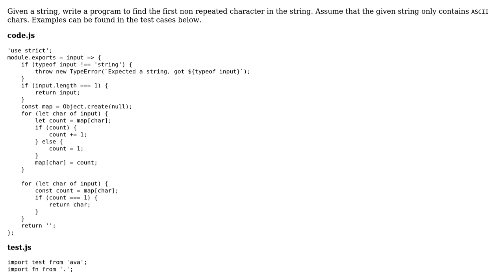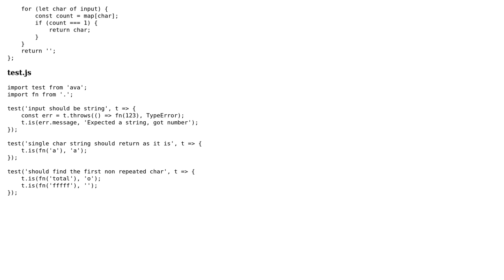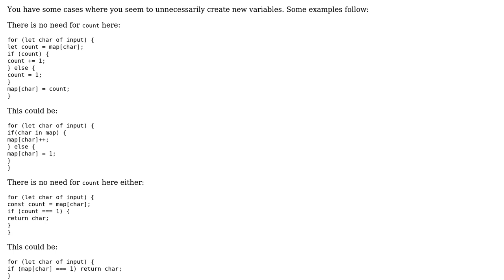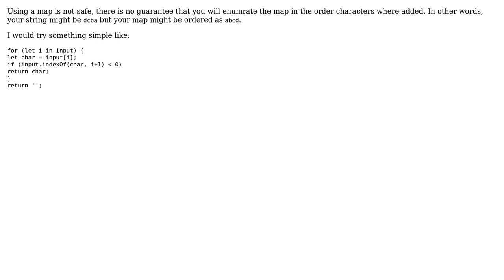Code Review: Find first non repeated character in the string (3 Solutions!!)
Code Review: Find first non repeated character in the string

With thanks & praise to God, and with thanks to the many people who have made this project possible! | Content (except music & images) licensed under CC BY-SA | Music | Images & others | With thanks to user Mike Brant user Matthew C. Lewis user Marc Rohloff user CodeYogi and the Stack Exchange Network Trademarks are property of their respective owners. You are responsible for your own actions.